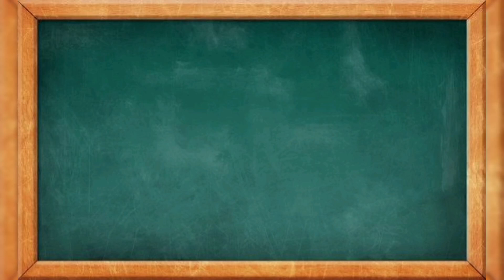Action Rhyme Old MacDonald/Look at me/Everybody has a name/Teddy bear/Ascending Descending/Rain rain